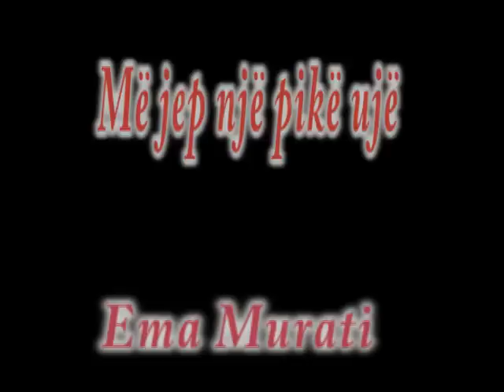Ema Murati-Më jep një pikë ujë